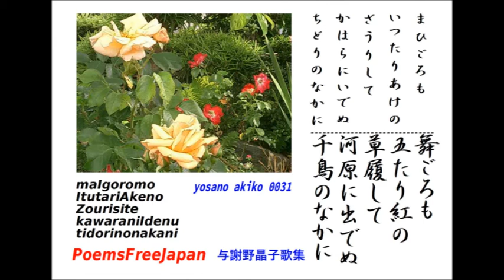Yosano Akiko 0031 / Japanese Modern TANKA / VOCALO DEL BINTA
与謝野晶子歌集 ００３１/舞ごろも. /日本現代短歌/
PoemsFreeJapan_00108WMV by binta.

まひごろも
いつたりあけの
ざうりして
かはらにいでぬ
ちどりのなかに

舞ごろも
五たり紅の
草履して
河原に出でぬ
千鳥のなかに

maIgoromo
ItutariAkeno
Zourisite
kawaraniIdenu
tidorinonakani

yosanoakiko_0031